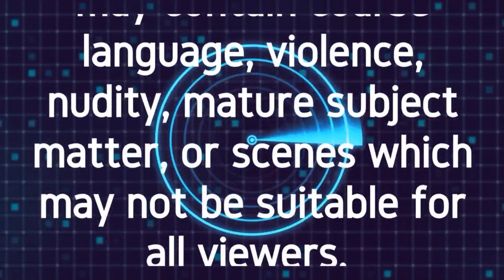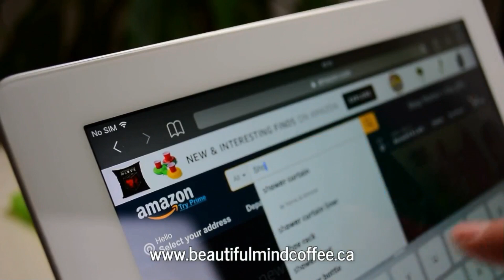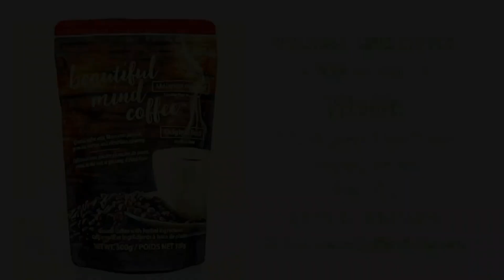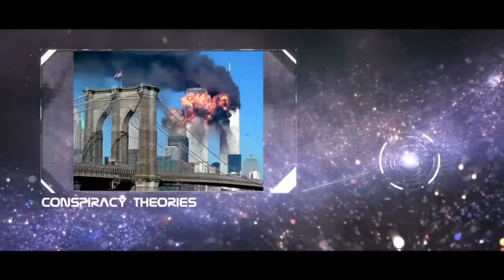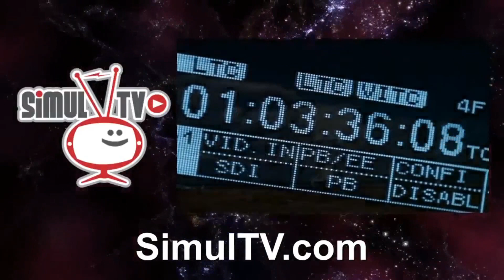Rob McConnell Interviews - JASON EASTWOOD - Guitarfulness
Jason Eastwood started playing the guitar at age of 11 and over the last four decades the instrument has been an extension of his mind, body and soul. After touring extensively with various musical acts and sharing stages with musical icons such as The Beach Boys, Journey, and Boston, Jason completed a Bachelor of Composition and a Masters' in Musicology at Dalhousie University where he also became a guitar instructor.

In 2014, outwardly it seemed as though Jason was living the dream life, but inwardly everything was unraveling. Seeking a way to cope with the stress, anxiety, and chaos of the music industry, he sought out yoga and meditation as a way to cope.

Jason began studying healing music from around the world and incorporated this knowledge into his own music. Soon Jason was composing and performing this type of music on his handmade classical guitar, often hearing his guitar referred to "the most relaxing guitar in the world".

In 2018 he founded Guitarfulness.com to share this music with the world. Since then Jason has released 33 albums and sold over 100,000 CDs and Downloads.  Jason continues to make it his mission to share his guitar music and “raise the vibration of the whole planet one listener at a time.”